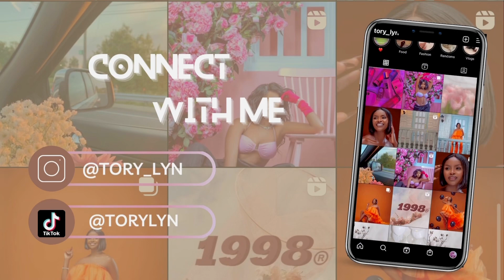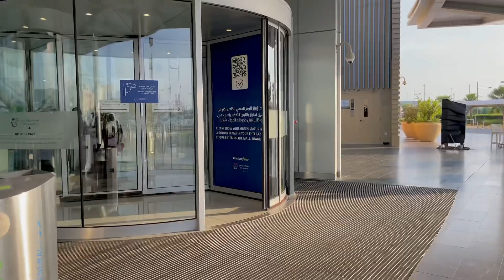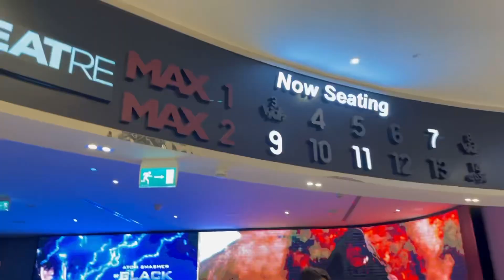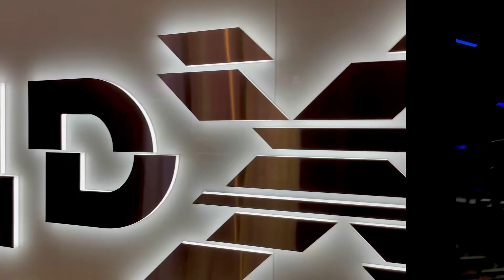SETTLING IN | ORGANIZING | SHOPPING HAULS | EXPLORING THE CITY | TAKING IT EASY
Shot by an IPhone 12 Pro Max
Edited on Capcut
Thumbnail made by Canva

Settling in qatar